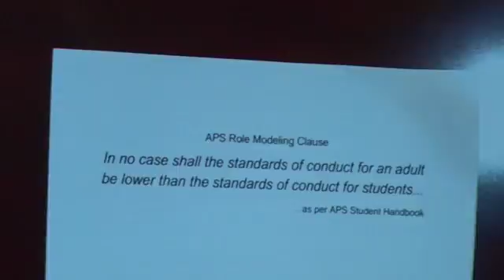ABQ Public Schools critic, Ched (Charles) MacQuigg, addresses ABQ City Council.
Albuquerque, NM 2-6-17